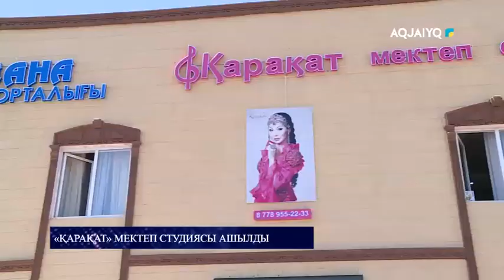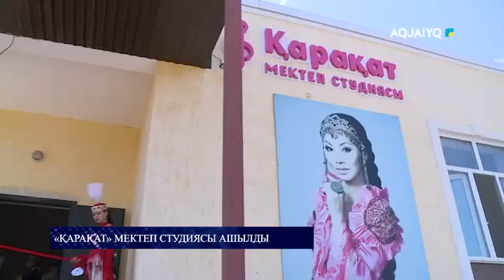"ҚАРАҚАТ" МЕКТЕП СТУДИЯСЫ АШЫЛДЫ